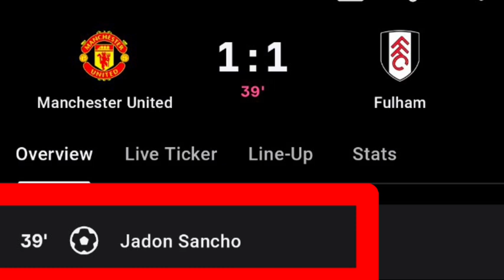Jadon Sancho Goal Vs Fulham | Manchester united Vs Fulham | 1-1